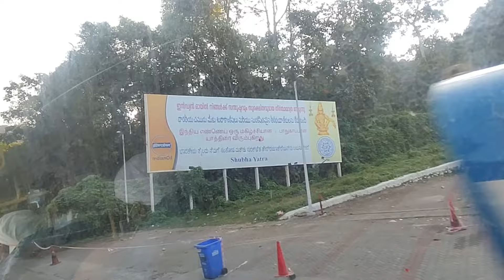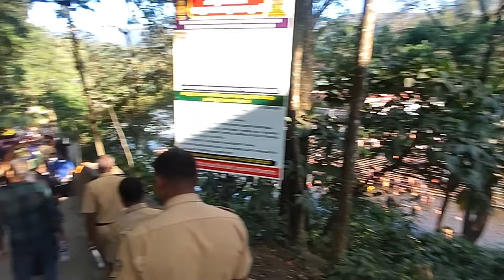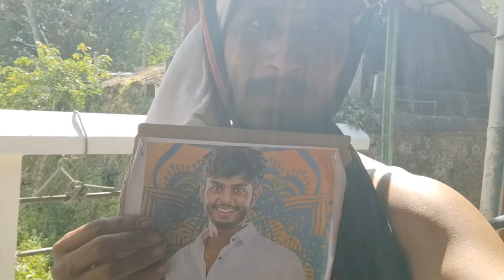శబరిమల అయ్యప్పస్వామి dharshanam kosam Harshasai photo pattakoni konda ekkina అభిమాని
proud of you @HarshaSaiForYou anna garu